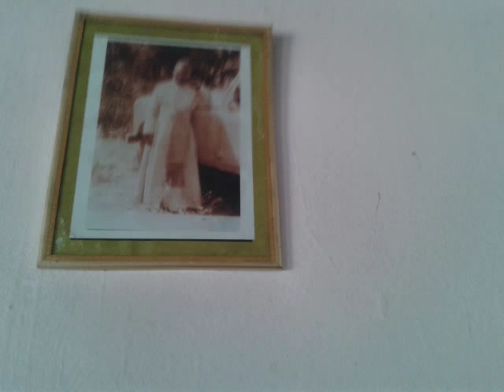Paroisse de Goma-Tse-Tse/ Diocèse de Brazzaville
Un diaporama de la paroisse de Goma Tsetse, du Diocèse de Brazzaville. Un vrai lieu de pèlerinage chrétien...
Le calme, la paix qui y règne vous pousse à la méditation. C'est dans ces lieux que repose Mgr Auguste Nkounkou, l'un des premiers prêtres du Congo.Lieu de pèlerinage des fraternités et archiconfréries Saint Michel du Congo.